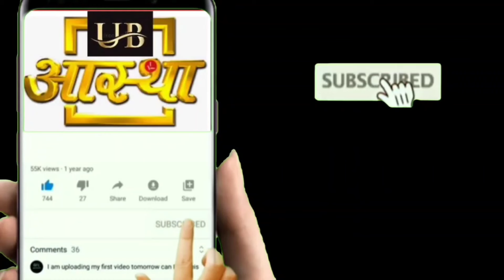श्याम सुंदर श्री यमुना महारानी जी की मंगला आरती के आज के दिव्य दर्शन 11--08--2024